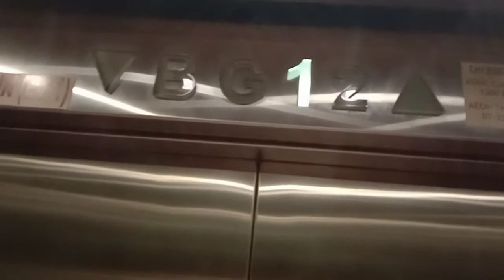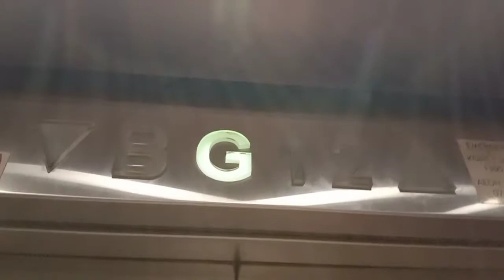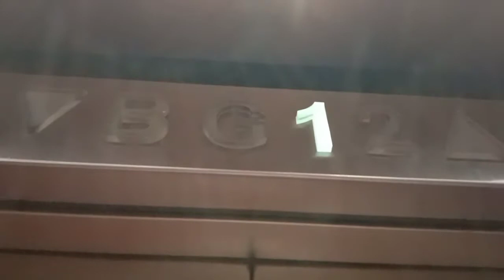Aeon Tebrau City Kone elevator